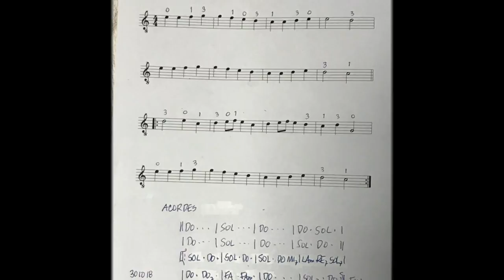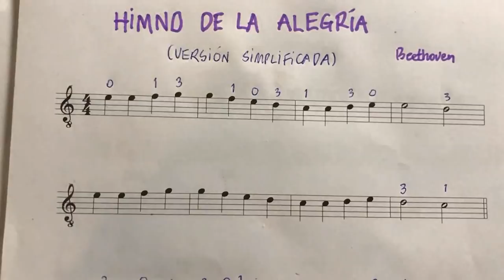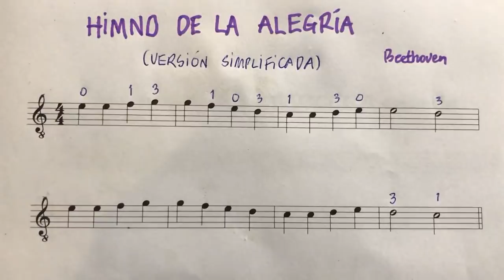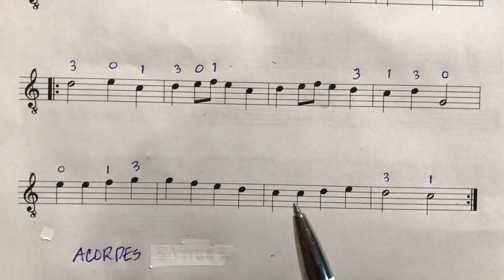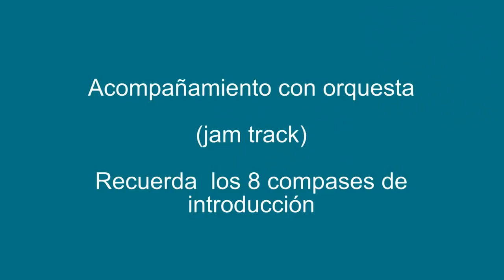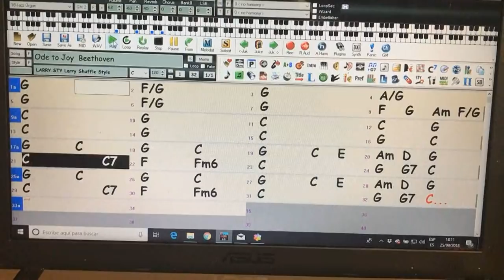El Curso de Guitarra por Solfeo de MOYATAKOTKA - vídeo nº4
Sabiendo as 8 notas de las cuerdas 1,2 y 3 nos lanzamos a aprender "Himno de la alegría" de Beethoven por solfeo. El vídeo se dirige principalmente a gente que tengan conocimientos básicos de guitarra, pero que necesitan aprender leer música por solfeo.

El vídeo el  vídeo trae partitura, cifrado de acordes y pista de acompañamiento con orquesta, y versión de guitarra rock.